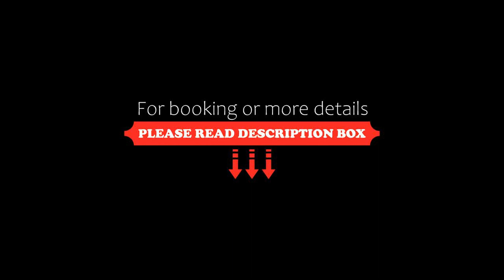La Silver Leaf Hotel, Nawanshahr, India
About Property:
Boasting a bar, La Silver Leaf Hotel is set in Nawanshahr. Featuring a 24-hour front desk, this property also provides guests with a restaurant. Private parking can be arranged at an extra charge.
The units in the hotel are equipped with a kettle. At La Silver Leaf Hotel every room has air conditioning and a flat-screen TV.
Ludhiana is 36 km from La Silver Leaf Hotel, while Phagwāra is 37 km away. The nearest airport is Ludhi...
Property Type: Hotel
Address: Chandigarh Road, 144514 Nawanshahr, India
Searching For
1. La Silver Leaf Hotel - Nawanshahr - India
2. La Silver Leaf Hotel - Nawanshahr - India Address
3. La Silver Leaf Hotel - Nawanshahr - India Rooms
4. La Silver Leaf Hotel - Nawanshahr - India Amenities
5. La Silver Leaf Hotel - Nawanshahr - India Offers and Deals
Audio Credit:
Track Title: Reasons To Hope
Artist: Reed Mathis